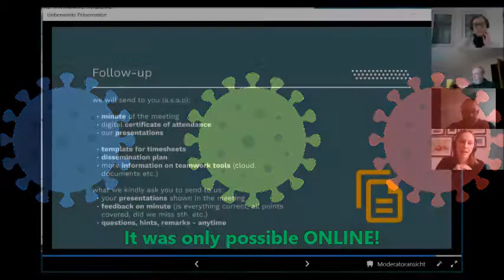MediaParents - Year in Review / Happy New Year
We give you a short review of the year 2020. We had our 1st Transnational Project Meeting in October. Unfortunately, because of Corona, it had to take place online and we couldn't meet and get to know each other in Germany as planned.
In addition, we unfortunately lost our partner from Austria at the beginning of the project. However, he was quickly replaced by a very experienced partner from Bulgaria.

We wish you a happy and healthy new year 2021!

The whole MediaParents team.